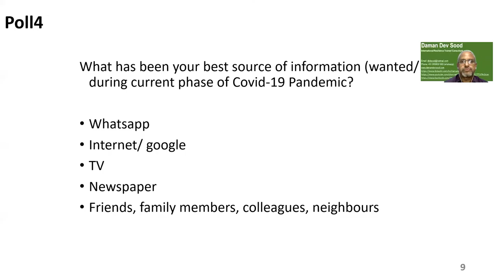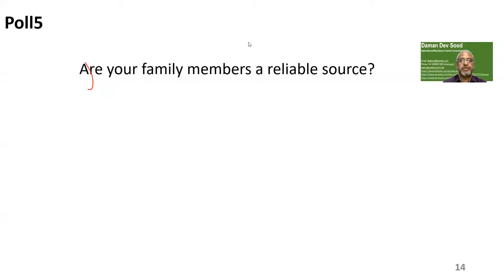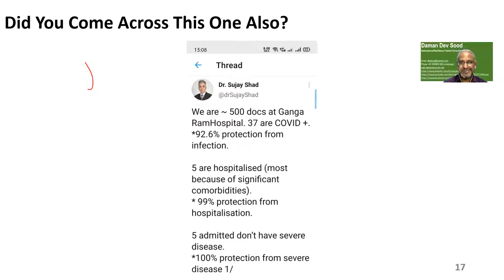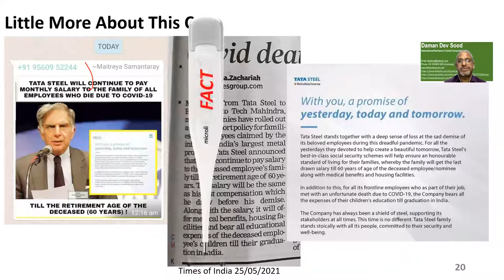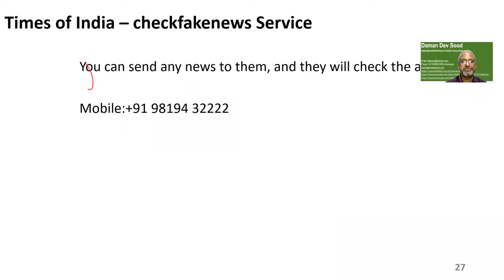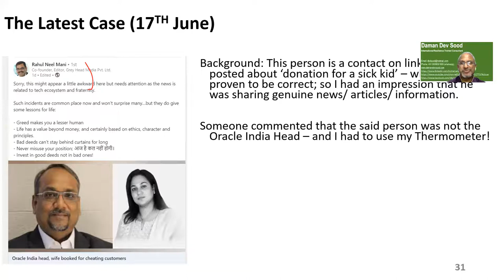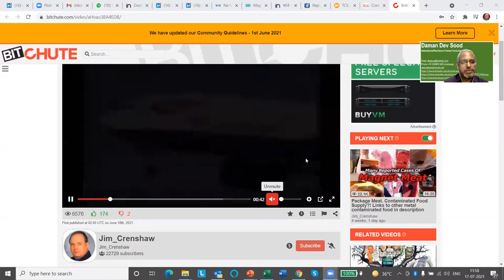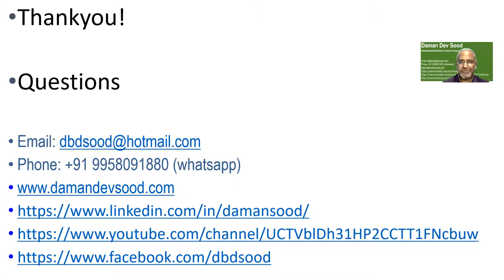Daman's Thermometer Demonstration for ERM Professionals 17072021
The session was arranged specially for the members of the ERM Professionals group on whatsapp. Kept in engaging and engaging through live polls and  interactions.

The Thermometer helps in sieving facts form rumours and is a great tool during Crisis Management or Communication during Crises.